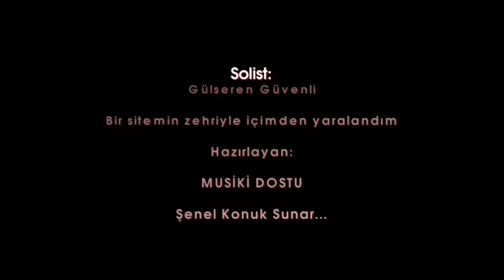Gülseren Güvenli - Bir sitemin zehriyle içimden yaralandım.avi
Makam : Bûselik
Usûl : Düyek
Beste : Dürrü Tûran
Güfte : Mustafa Nafiz Irmak
Söyleyen : Gülseren Güvenli

Bir sitemin zehriyle içimden yaralandım
Gözünün ateşiyle tutuşmuş gibi yandım
Bitti ümmid rüyası bir uykudan uyandım

Musiki Dostlarını Gurubumuza Bekleriz.

Musiki Dostu Sunar...
Keyifle dinleyiniz.